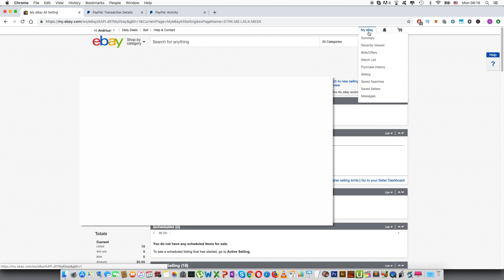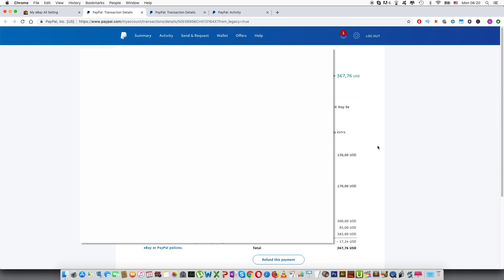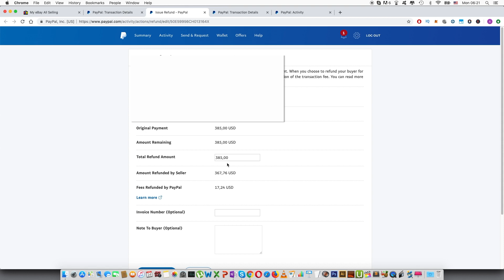How to Issue Partial or Full Refund on eBay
In this tutorial I teach how you can issue either a partial or full refund on eBay. Issuing the refund can also be done without actually going to eBay and only through Paypal.